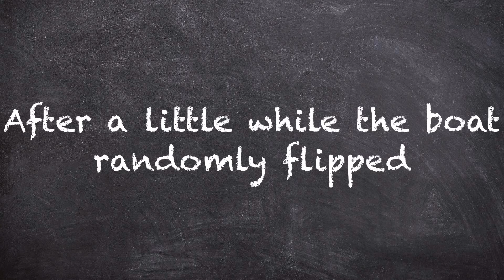The day started nice